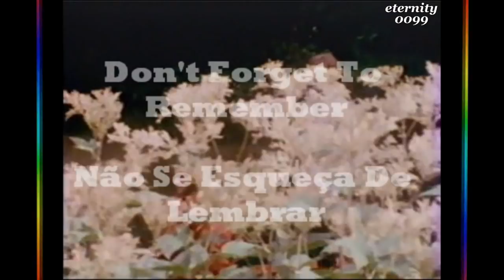BEE GEES - Don't Forget To Remember - legendado em portugues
Raridade em vídeo! Barry e Maurice Gibb, os irmãos Gibb, cantando um de seus clássicos sucessos em tempos idos!...